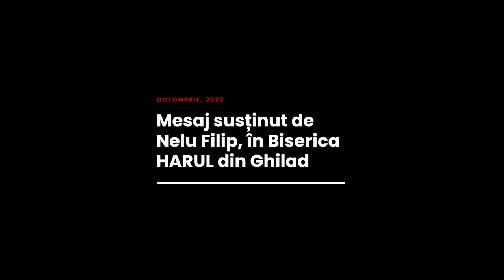Nelu Filip - Casa Tatălui te așteaptă!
Biserica Harul Ghilad - mesaj rostit de pastorul Nelu Filip, în data de 30 octombrie 2022. Predici pentru vremuri grele